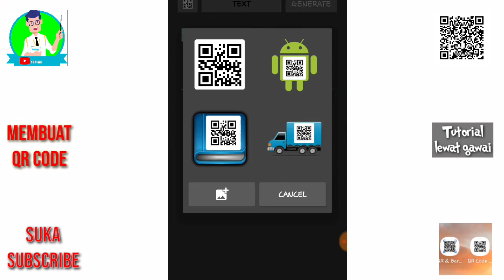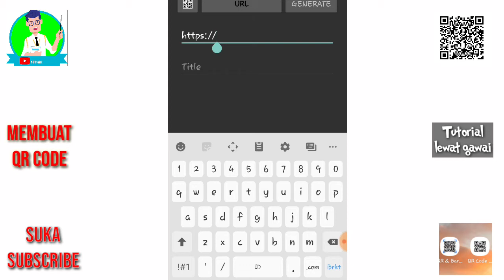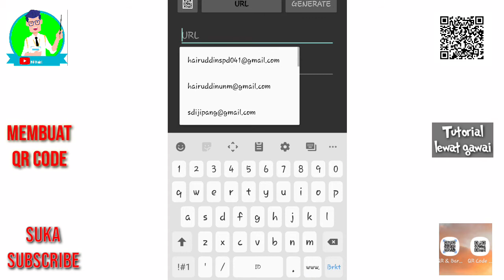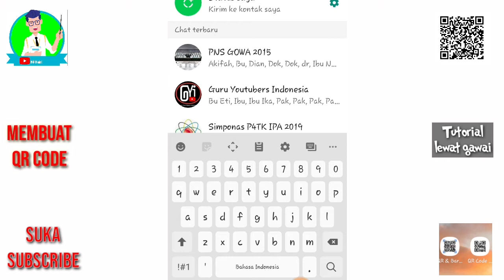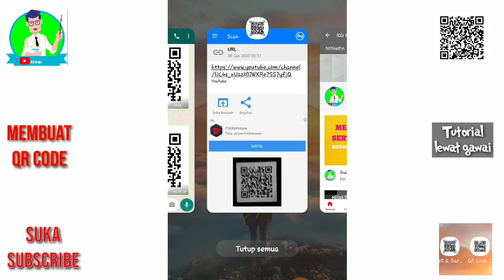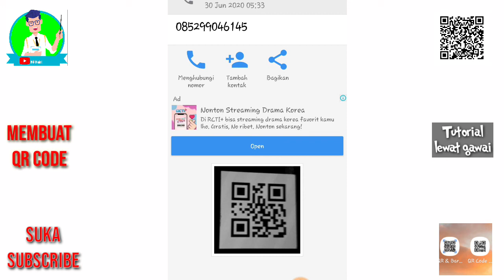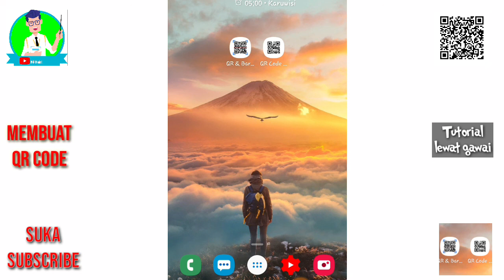Buat QR Code untuk Link di Leaflet, flayer dsb.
QR Code adalah bentuk penyampaian informasi yang ekeftif, efesien dan menarik. Buat leaflet, brosur atau flayer tanpa kode QR rasanya kurang menarik saat ini.
Ternyata membuat kode QR ini sangat mudah dan dapat dibuat secepat kilat.
Bagaimana caranya?
Yuk disimak penggunaan aplikasi QR Code Generator di gawai...